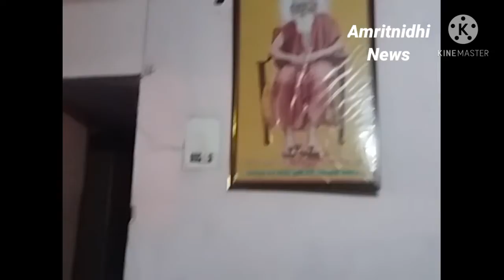Sansarik Bandhano se Mukti ke liye Ishwar Bhakti Jaruri hai : Swami Sampurnanand Baba